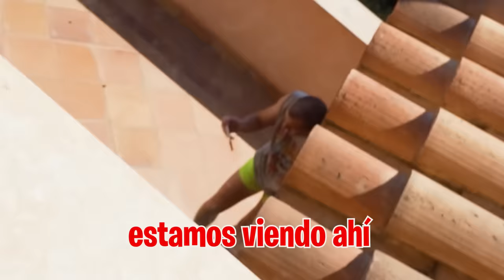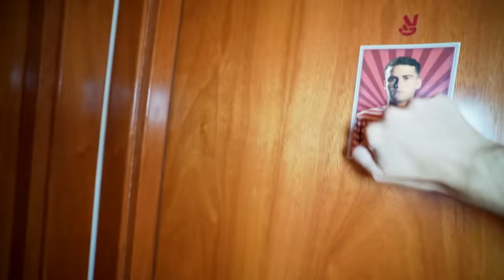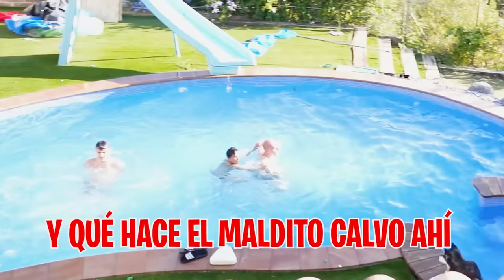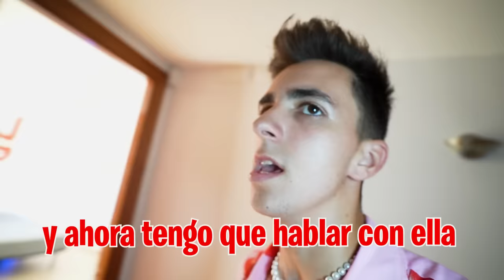MI NOVIA SECRETA SE METE EN LA CAMA CON MI AMIGO….*me cabreo*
MI AMIGO ME ROBA LA NOVIA SECRETA…*me cabreo*

Mi novia secreta está en casa y ella y Nakar han decidido gastarme la peor bromas del mundo. Me han hecho creer que mi novia secreta me ha sido infiel con Nakar.